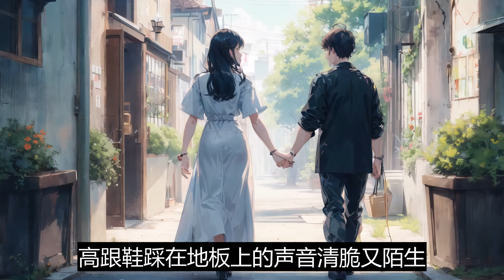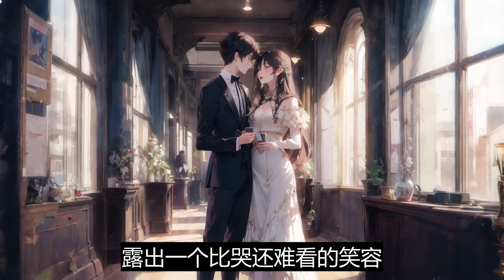一口气看完《星的礼物》：意外受伤，留下一纸死亡证明就匆匆离开海市。三年过去，听闻姜南初婚讯，我才敢重新回来。